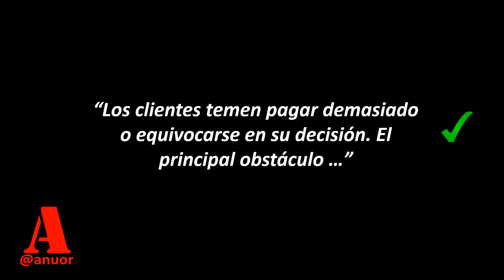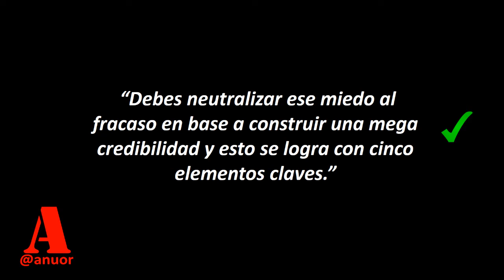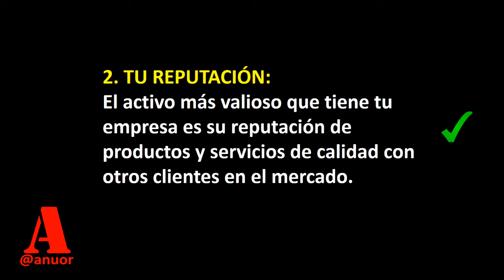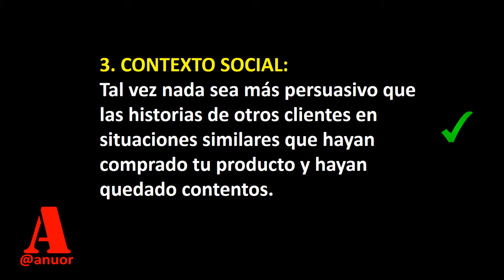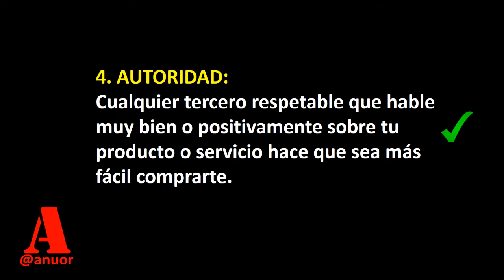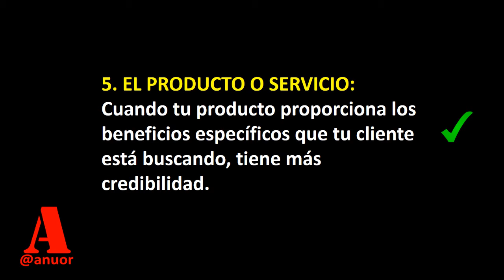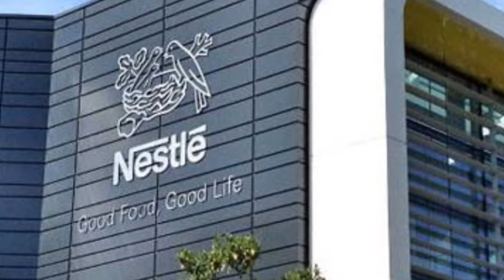Cómo Ser un BUEN VENDEDOR 😊| Como reducir el temor de un CLIENTE para COMPRAR MÁS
Libro Éxito en Las Ventas de Brian Tracy
Puedes contactarme en:
Éxito en Las Ventas
Brian Tracy

“Los clientes temen pagar demasiado o equivocarse en su decisión. El principal obstáculo actual para la compra es el miedo al fracaso en la mente del cliente.”

 “Debes neutralizar ese miedo al fracaso en base a construir una mega credibilidad y esto se logra con cinco elementos claves.”

1. El vendedor. Tu apariencia, comportamiento, actitud, ropa y aseo personal aumentan o disminuyen la confianza del cliente en comprarte a ti y a tu empresa.

2. Tu reputación. El activo más valioso que tiene tu empresa es su reputación de productos y servicios de calidad con otros clientes en el mercado.

3. Contexto social. Tal vez nada sea más persuasivo que las historias de otros clientes en situaciones similares que hayan comprado tu producto y hayan quedado contentos.
 con su decisión.

Utiliza RECOMENDACIONES, listas, fotografías e incluso vídeos de tus clientes felices.

4. Autoridad. Cualquier tercero respetable que hable muy bien o positivamente sobre tu producto o servicio hace que sea más fácil comprarte.

Los SIMBOLOS de opulencia y autoridad, como tú vestido, maletín, reloj, e incluso la calidad de la pluma que utilizas, aumentan tu credibilidad también.

5. El producto o servicio: Cuando tu producto proporciona los beneficios específicos que tu cliente está buscando, tiene más credibilidad.

Cuando respaldas tu producto con garantías y seguridad, aumentas la credibilidad que necesitas para hacer que el cliente tome una decisión de compra.

Anuor Aguilar
Éxito en Las Ventas de Brian Tracy

NEGOCIACIÓN
MOTIVACIÓN
Ventas
Técnicas de ventas
marketing
El Simple Truco Psicológico para Negociar LO QUE SEA
5 claves que dan mucho poder a la hora de negociar
Cómo Saber Negociar y Lograr Lo Que Quieras
12 Técnicas para negociar
El arte de negociar y persuadir
10 Técnicas de Manipulación Mental Con Palabras
como negociar con personas difíciles
como negociar para vender
como cerrar una venta con exito